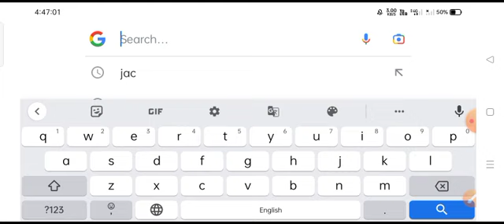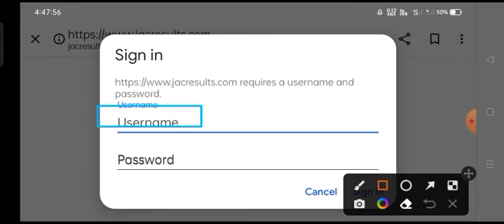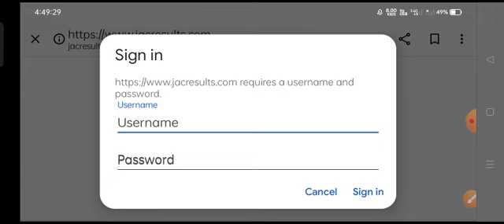jac official website private जल्द ही होगा जारी result 2023 || result coming soon jac Board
jac board
jac official website private
जल्द होगा जारी झारखंड बोर्ड का रिजल्ट क्लास 10th 12th
झारखंड बोर्ड रिजल्ट 2023
Jac board
result  check karo
Jharkhand Board class 10th 12th result